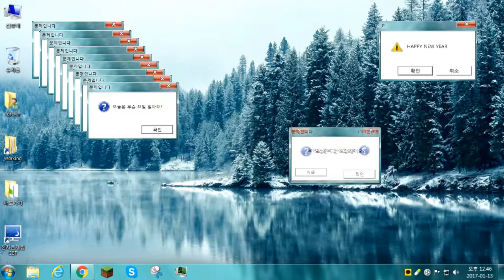WINDOWS 7 SONG REMIX | Kamiicin Productions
windows xp remix,
windows xp earrape,
windows xp startup,
windows xp meme,
windows xp sounds,
windows xp song,
windows xp error,
windows xp vines,
windows xp shutdown,
windows xp sparta remix,
windows xp all sounds,
windows xp android,
windows xp animation,
windows xp ad,
windows xp activation,
windows xp asmr,
windows xp acer,
windows xp and windows vista,
windows xp activator tool,
windows xp activation key,
a windows xp leáll,
windows xp boot,
windows xp blue screen,
windows xp build,
windows xp bsod,
windows xp blue screen of death,
windows xp beat,
windows xp boot up,
windows xp background,
windows xp black edition,
windows xp beta,
windows xp commercial,
windows xp crazy error,
windows xp computer,
windows xp crash,
windows xp critical stop,
windows xp chord,
windows xp compaq,
windows xp crash sound,
windows xp click sound,
windows xp clippy,
windows xp c drive format,
c.img windows xp download,
c drive full windows xp,
windows xp c.img,
windows xp c drive,
windows xp festplatte c formatieren,
windows xp destruction,
windows xp download,
windows xp dell,
windows xp ding,
windows xp desktop,
windows xp dog,
windows xp destruction joel,
windows xp dies,
windows xp death,
windows xp default music,
windows xp in d major,
windows xp clé d'activation,
windows xp yerel disk d oluşturma,
windows xp error sound,
windows xp end of support,
windows xp error meme,
windows xp end of life,
windows xp error sound remix,
windows xp startup sound e,
como baixar windows xp e instalar,
windows seven e xp,
windows xp lento e travando,
windows xp descargar e instalar,
windows xp e bom,
windows xp ligando e desligando,
dual boot xp e windows 7,
windows 7 e xp,
windows xp baixar e instalar,
windows xp format,
windows xp free,
windows xp for android,
windows xp funny,
windows xp fighting gold,
windows xp full tour,
windows xp funeral,
windows xp fail,
windows xp first boot,
axel f windows xp,
chkdsk /f windows xp,
windows xp f klavye yapma,
windows xp gold,
windows xp gta 5,
windows xp gamer 2001,
windows xp green screen,
windows xp glitch,
windows xp gaming laptop,
windows xp goodbye,
windows xp gameplay,
windows xp g major,
windows xp startup sound g major,
windows xp startup g major,
windows xp in g major 7,
windows xp g major 16,
windows xp in g major 3,
windows xp crazy error g major,
windows xp effects g major 16,
windows xp home edition,
windows xp history,
windows xp horn,
windows xp hp,
windows xp horror,
windows xp home edition dell,
windows xp hacks,
windows xp home,
windows xp hardware fail,
windows xp hard drive,
windows xp 24h,
windows xp 10h,
windows xp in 2018,
windows xp installation,
windows xp iso,
windows xp install music,
windows xp intro,
windows xp internet,
windows xp island,
windows xp in virtualbox,
windows xp in real life,
windows xp installation music 10 hours,
i forgot windows xp password,
windows xp joel,
windows xp jazz,
windows xp japanese,
windows xp jojo,
windows xp jingle,
windows xp japan,
windows xp jumpscare,
windows xp jokes,
windows xp jingle bells,
windows xp japanese to english,
windows xp key,
windows xp keyboard,
windows xp kirby,
windows xp kid,
windows xp knockout,
windows xp kill screen,
windows xp kazoo,
windows xp korean,
windows xp kiosk,
windows xp kid vine,
windows xp k major,
windows xp g major slow,
jak připojit windows xp k internetu,
windows xp logo,
windows xp laptop,
windows xp logon sound,
windows xp launch,
windows xp loud,
windows xp login sound,
windows xp log off,
windows xp login,
windows xp logon,
windows xp logo effects,
windows xp media center,
windows xp mode,
windows xp minecraft,
windows xp mobile,
windows xp mods,
windows xp media center edition,
windows xp midi,
windows xp media player,
windows xp noise,
windows xp notification sound,
windows xp narrator,
windows xp nile,
windows xp notify,
windows xp not booting,
windows xp no sound,
windows xp network connection,
windows xp never released,
windows xp new,
windows xp professional n,
windows xp on android,
windows xp opening,
windows xp oobe,
windows xp on virtualbox,
windows xp on ssd,
windows xp on iphone,
windows xp on windows 10,
windows xp orchestra,
windows xp on piano,
windows xp off sound,
como formatar o windows xp,
como atualizar o windows xp,
como baixar o windows xp,
o windows xp tem wifi,
como instalar o windows xp,
como restaurar o windows xp,
como ativar o windows xp,
como resetar o windows xp,
como restaurar o windows xp de fabrica,
como formatar o windows xp professional,
windows xp professional,
windows xp piano,
windows xp pc,
windows xp plus,
windows xp product key,
windows xp parody,
windows xp pinball,
windows xp pc build,
windows xp phone,
windows xp professional startup,
r.i.p windows xp,
r.i.p windows xp roblox,
windows xp qmark,
windows xp q major,
windows xp qemu,
windows xp qcow2 download,
windows xp qemu image,
windows xp quicktime,
windows xp qemu image download,